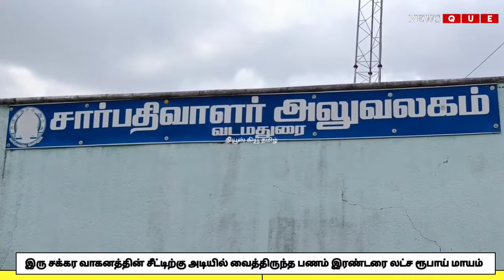VADAMADURAI | இரு சக்கர வாகனத்தின் சீட்டிற்கு அடியில் வைத்திருந்த பணம் இரண்டரை லட்ச ரூபாய் மாயம்